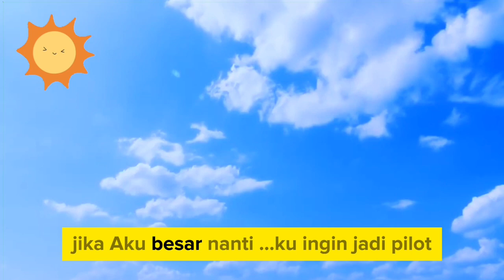Mari Mengenal Helikopter|| Transportasi di Udara|| Kurikulum Merdeka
Apa itu helikopter  teman-teman?  Iya helikopter merupakan transportasi di udara lebih kecil dari pesawat terbang. Apa saja fungsi dan bagian-bagaiannya ? Nah di video kali ini pengenalan tentang Pesawat Terbang. langsung aja tonton video Mari Mengenal Helikopter|| Transportasi di Udara|| Kurikulum Merdeka

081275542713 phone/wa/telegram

alat tranportasi air
video alat transportasi udara
alat transportasi udara
transportasi air
alat transportasi air contoh
contoh alat transportasi air tradisional yang menggunakan tenaga angin adalah
contoh alat transportasi air tradisional yaitu
sebutkan contoh alat transportasi udara
sebutkan contoh alat transportasi air dan darat
sebutkan contoh alat transportasi air sebelum dan sesudah adanya modernisasi
contoh kliping alat transportasi air
alat transportasi air dari waktu ke waktu
alat transportasi air dari waktu ke waktu di indonesia
alat transportasi air yang digunakan untuk jarak jauh adalah
jelaskan perkembangan alat transportasi air
4 jenis alat transportasi air
tuliskan 2 jenis alat transportasi air yang tidak menggunakan mesin
sebutkan alat transportasi air yang digunakan masyarakat pada masa lalu
sebutkan alat transportasi air tradisional
sebutkan alat transportasi air yang tidak menggunakan mesin
sebutkan alat transportasi air yang ada di
sebutkan 5 alat transportasi air
rakit bambu kendaraan di aair
kendaraan di air,
kendaraan di air untuk anak tk,
kendaraan di air prasekolah,
kendaraan di air bahasa arab,
doa naik kendaraan di air,
sebutkan kendaraan di air,
tema kendaraan di air,
lagu kendaraan di air,
kegiatan tema kendaraan di air,
tema kendaraan di air prasekolah,
mengenal kendaraan di air,
mobil diatas air,
cara beli kendaraan di gta samp airasia,
kendaraan air anak tk,
kendaraan yang ada di air,
sebutkan kendaraan yang ada di air,
nama-nama kendaraan yang ada di air,
kendaraan yang berjalan di air,
bunyi kendaraan di air,
kendaraan darat air dan udara,
id kendaraan,
id kereta bisa jalan,
jenis kendaraan di air,
kendaraan air kartun,
mobil di air lumpur,
mobil perampok di air molek,
macam macam kendaraan di air,
nama kendaraan di air,
kendaraan pakai air,
kendaraan air prasekolah,
kendaraan air rakit,
kendaraan tenaga air,
kendaraan air tercepat,
lagu tema kendaraan di air,
kendaraan air untuk anak tk,
video kendaraan di air,
kendaraan yang di air,
mobil di air
rakit bambu di atas sungai,
rakit bambu di laut,
naik rakit di sungai,
ban dalam truk bekas jadi perahu,
jalan tol rakit bambu,
membuat rakit dari jerigen,
tidur di rakit bambu
rakit
ponton
ponton batu bara
tongkang
tongkang batu bara
doa naik pesawat terbang
penemu pesawat terbang
video pesawat terbang
pesawat terbang adalah
cek pesawat terbang
cara kerja pesawat terbang
lagu pesawat terbang
helikopter